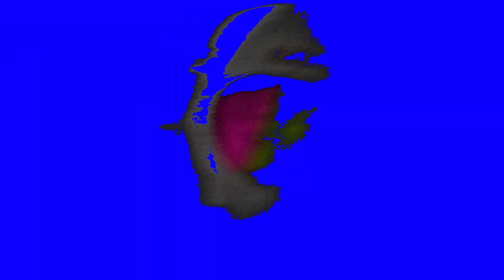J.KNIGHT & NH RONRON - Levitate (Directed by Slayed)